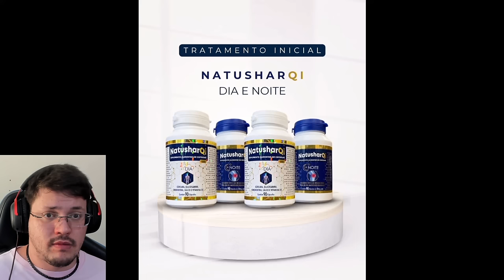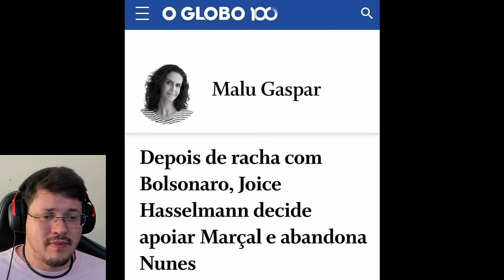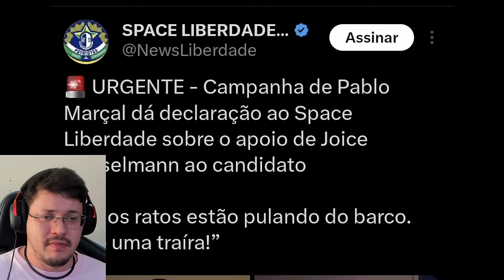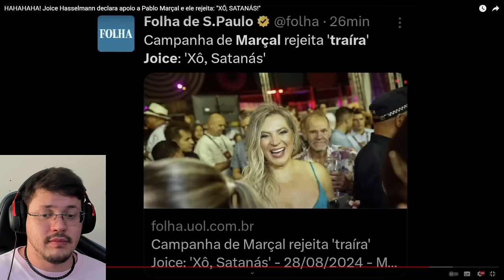Joice tenta COLAR no Marçal e é HUMILHADA